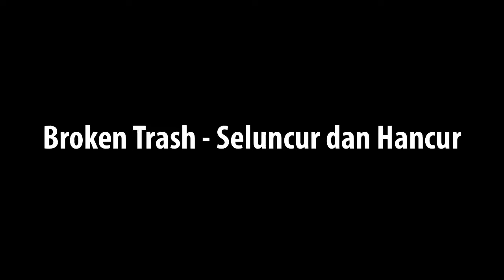Broken Trash x KKK - Seluncur dan Hancur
Band baru baru ngeband. Masih bau kencur dan amatiran.
Lagu ini didedikasikan untuk para peseluncur seantero jagad raya. Gambar diambil saat menikmati ombak beton di kobokan Mbok Darmi (TMII) bersama teman-teman dari KKK aka Kesbor Koploxxx Krew. Lagu diambil saat latihan melalui video telephone selular, bukan demo live! nikmati seadanya ;)